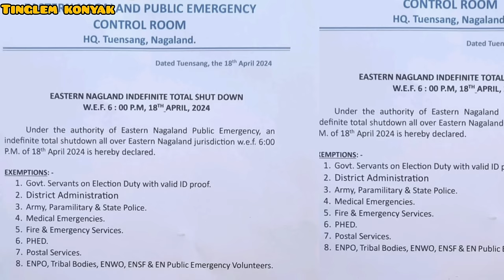Public emergency EN control Room || total Shutdown WEF date 18 - 4- (6pm) be safe we're ever your